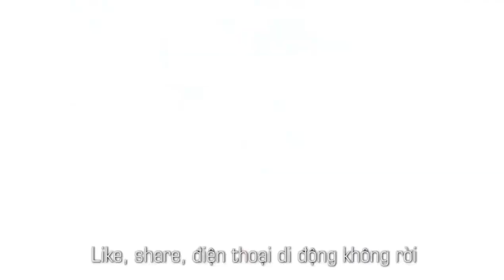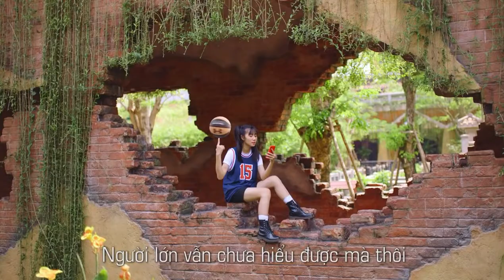[Karaoke/Beat] MYJOY – PHONG CÁCH CỦA CON | RTee ft. Rhymastic | Instrumental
Kỉ niệm 3 năm MV ra mắt ^_^

MV "My Joy, Phong cách của con" là món quà Vinamilk dành tặng các bạn tuổi Teen hiện đại. Hãy sống hết mình theo cái cách của mình. Hãy là Teen của ngày hôm nay, luôn tràn đầy năng lượng, tự tin cá tính, kết nối vươn cao, học hỏi - sáng tạo không ngừng, sống theo mơ ước và đam mê. Hãy làm cho bố mẹ tự hào và sẵn sàng để thay đổi thế giới theo phong cách của chính mình.

Lời bài hát "My Joy - Phong Cách Của Con" :

Phong cách của con đâu phải một lời
Đường đi nước bước đó là một đời
Tràn đầy năng lượng hướng về tương lai
Đam mê học hỏi chất đầy hai vai
Thế hệ của con là thế hệ mới
Online mỗi ngày vừa học vừa chơi
Năng lượng của con thay đổi thế giới

My Joy, phong cách của con
Vươn tới vì sao, theo cái cách của con. Yeah!
Ba mẹ tự hào, theo cái cách của con. Yeah!
Chạm tới đỉnh cao theo cái cách của con. Ah!
Ba mẹ đừng lo cho cái cách của con. Yeah!

Con thích nhắn tin hơn là gọi điện
Selfie một chút, đó là thanh niên
Khác biệt một chút đâu phải ăn diện
Nếu thấy không hợp con sẽ bỏ liền
Thói quen lành mạnh tâm hồn trong sáng
Cố gắng theo đuổi mọi thứ con làm
Để rồi đi theo cùng bao năm tháng
Trở ngại khó khăn không sợ lan man
Người lớn vẫn chưa hiểu được mà thôi
Mặc ai hiểu lầm con vẫn làm tốt
Theo cái cách của con vậy là được rồi

Vươn tới vì sao, theo cái cách của con

MY JOY ^_^

my joy phong cách của con beat
my joy phong cách của con karaoke
my joy phong cách của con bản không lời
my joy phong cách của con instrumental
rtee
rhymastic